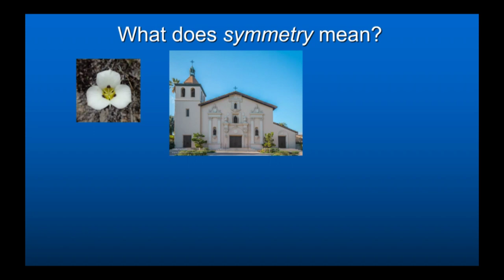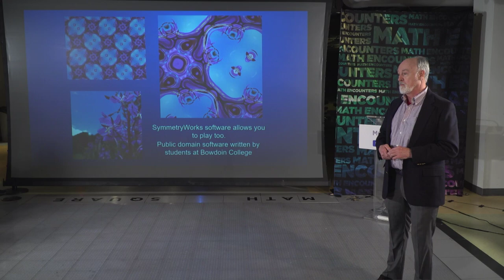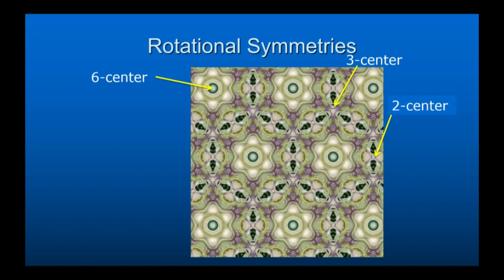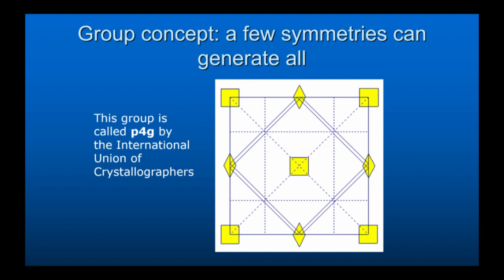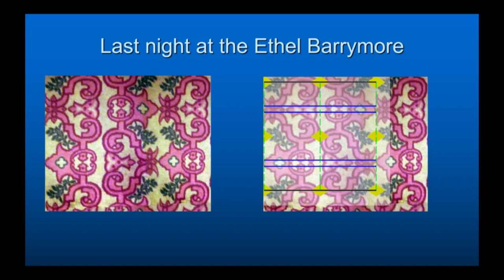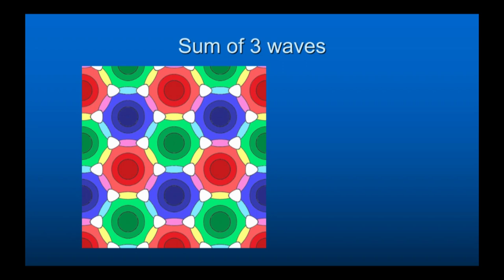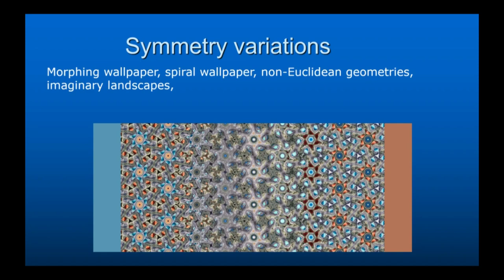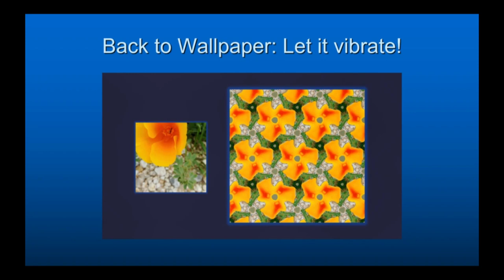Math Encounters - Seeing Symmetry: The Artful Mathematics of Wallpaper Patterns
Join mathematical artist Frank A. Farris for a visually stimulating session about symmetry. Taking a radical new approach to symmetry, Farris does not create patterns by repeating blocks — the usual "potato stamp” method — but rather teases patterns from mathematical objects called complex waveforms. Using any photograph as input, Farris' waves can create all kinds of fantastical patterns. It's fun to view the "before and after" effect as you look back and forth between photograph and wallpaper, but beware: you will leave this session seeing patterns everywhere you look!

Special introduction by mathematician Dan King, Sarah Lawrence College.

Math Encounters is a public presentation series celebrating the spectacular world of mathematics, presented by the Simons Foundation and the National Museum of Mathematics.